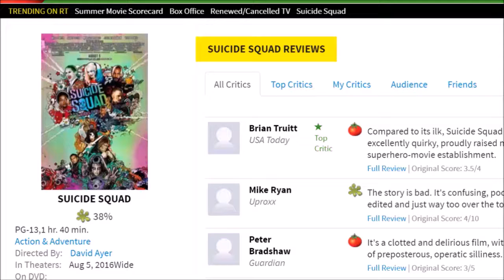rip dc universe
37% and falling